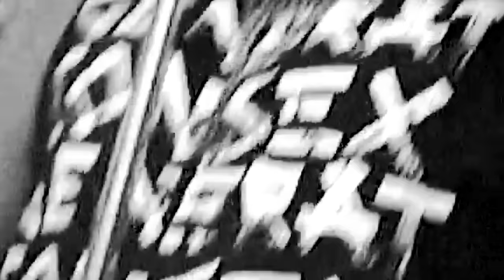Miley Cyrus - Super Bowl TikTokTailgate FULL performance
MileyCyrus​ performs Live at the SuperBowl​ TikTokTailgate​ Pre-Show for 7,500 vaccinated frontline workers.

Follow Miley on Spotify, Apple Music or Deezer to get new music as soon as it’s out